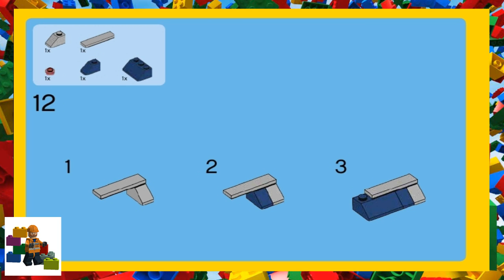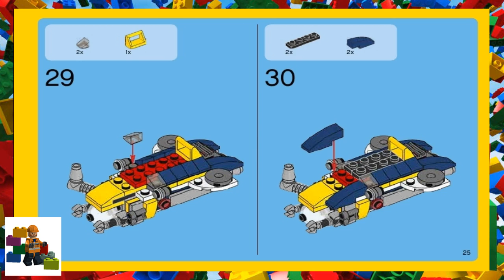LEGO instructions - Creator - 31045 - Ocean Explorer (Book 3)